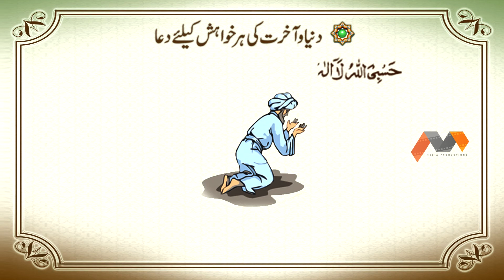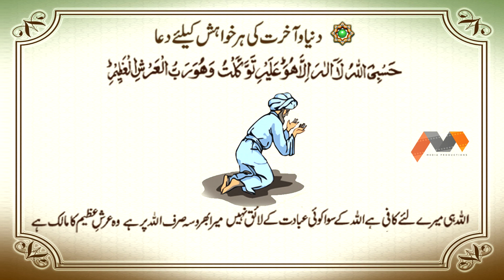Duniya O Akhirat Ki Har Khuwahish Ki Dua | Dua Urdu Tarjumay Ke Saath | Masnoon Dua